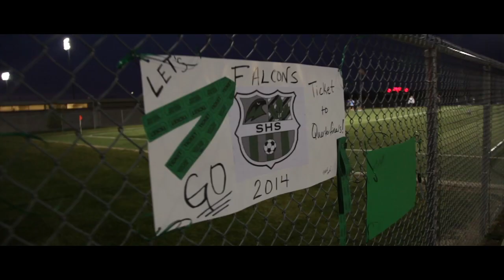Writing History - The Staley Soccer 2014 Season - by Mario Garciduenas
S H O T  -  C U T  -  C O L O R  -  Mario Garcidueñas

Produced, Directed, Filmed & Edited by Mario Garciduenas

Special thanks to the Bodenheimer family for inviting me to help out the team with my talents, the Staley High School soccer program, Head coach Johnny Chain, The players, the school, and God.It has been a pleasure donating time to such a talented group of young men. Now go forth and Retweet, repost, S/O, everything!

All of the footage was obtained with permission from the team's coach and school. Mario Garciduenas reserves the right to the footage excluding the school falcon logo and the press box shot of park hill game, said credit is referred to the district and Doug Hayworth respectively. Any violation, unauthorized download or reproduction of the "footage" without the parties consent is illegal. We received no payment of any kind in return for this production. So if you want it, all you need to do is ask for it.

We hold none of the rights to the music herein contained nor do we seek financial gain from it. Simply used scholastically to record the history of the 2014 season and leave a memory for the soccer team seniors at Staley High School.